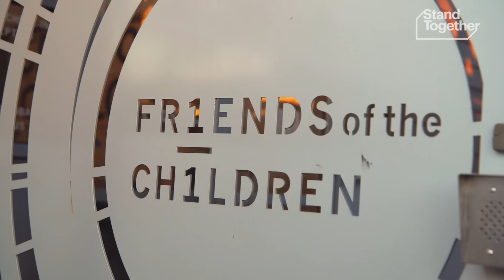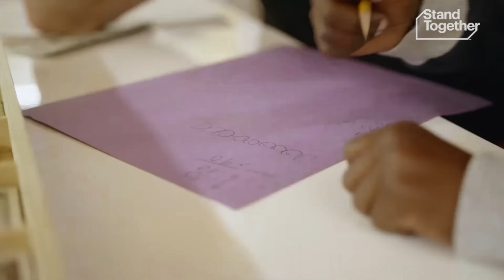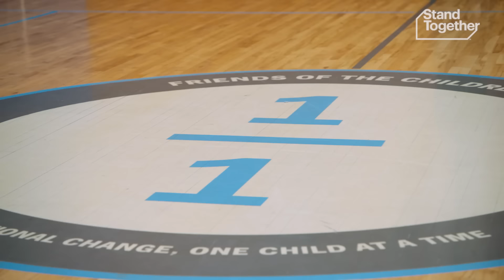A radical, long-term solution to escape childhood poverty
Breaking the cycle of generational poverty is a long term endeavor. That’s why this organization matches kids with a mentor for 12 years — and it’s lifting them from difficult lives to lifelong stability.

Friends of the Children is a mentoring organization based in Portland, Oregon, offering a simple but effective solution to generational poverty. They pair children with consistent, caring adult mentors starting at age 4-6, throughout their entire childhood, for 12+ years.

This long-term commitment aims to break the cycle of generational poverty by providing support and guidance to overcome obstacles in the child's life. One graduate, Jimmy, credits the program for breaking his family's cycle of incarceration and addiction, leading him to a successful career in the legal field.

The organization has achieved impressive results: 83% of participants graduate high school, 93% avoid the justice system, and 98% avoid teen parenting. For every dollar invested, the return is over $7, or $900,000 per child. Friends of the Children aims to expand its impact to over 50 cities, promoting long-term relationship models as a powerful approach to tackling generational poverty.